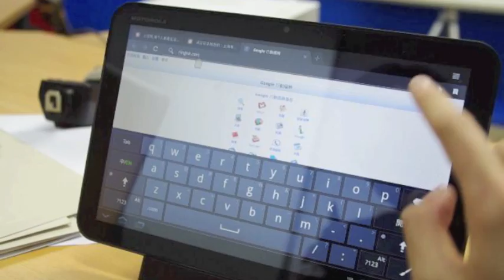Motorola Xoom Web Test RingHK.com